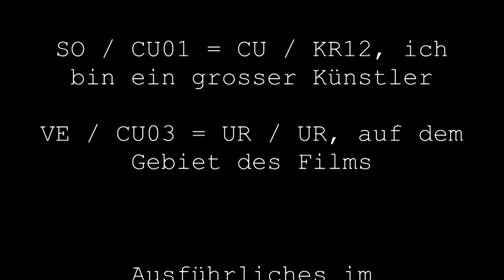A L A I N - D E L O N, Schauspieler